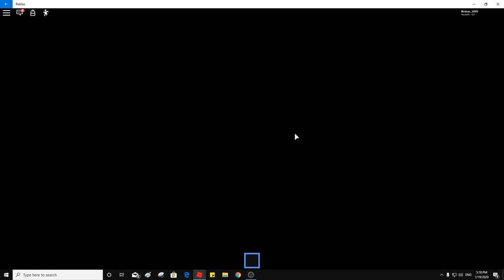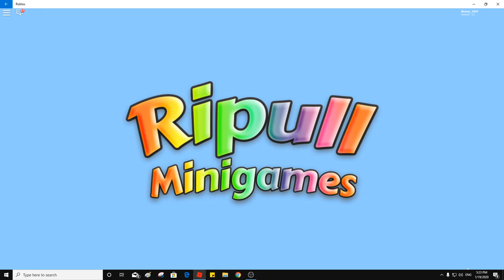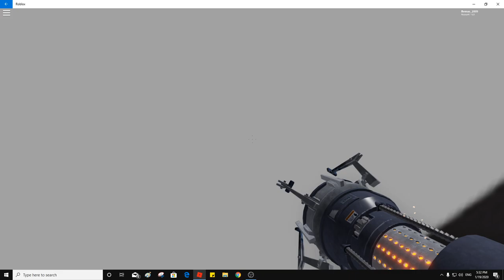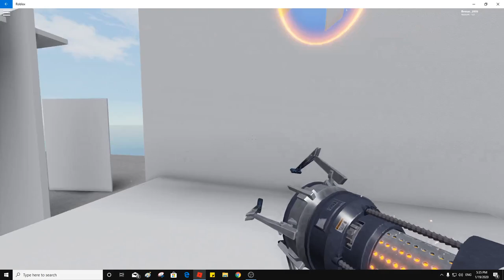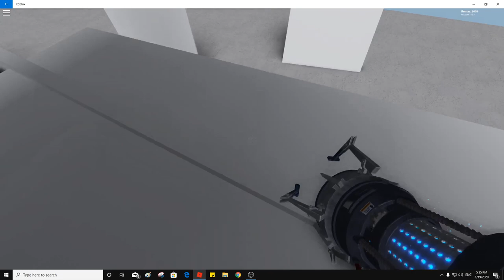Roblox for fun - Gameplay